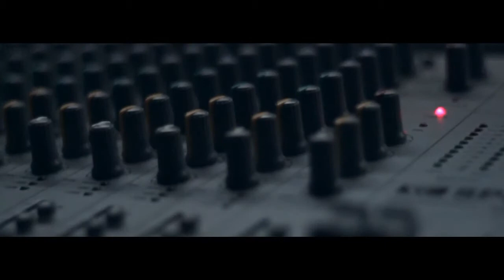EDIT. Open Day 2013